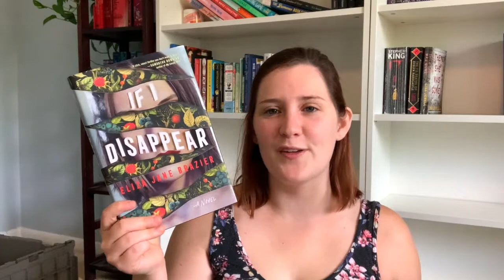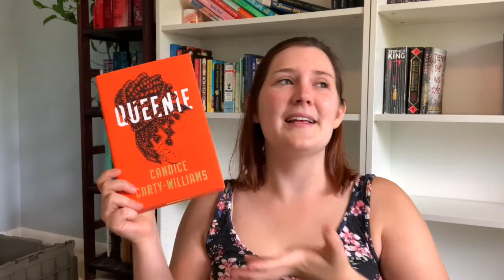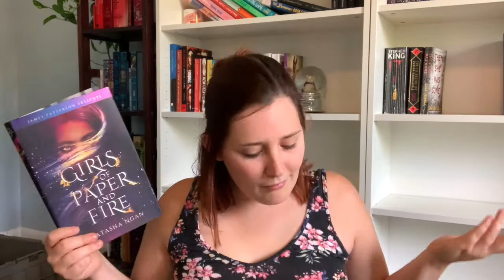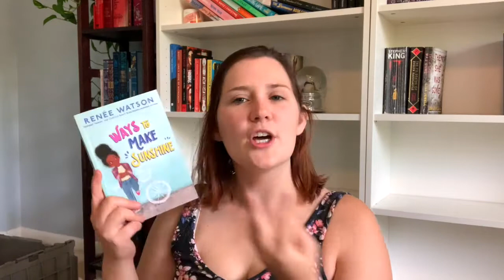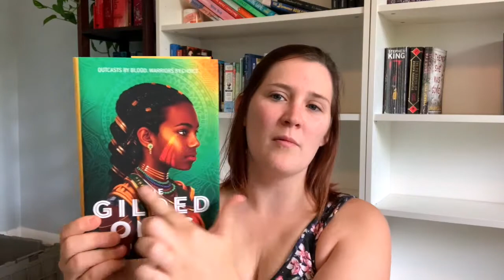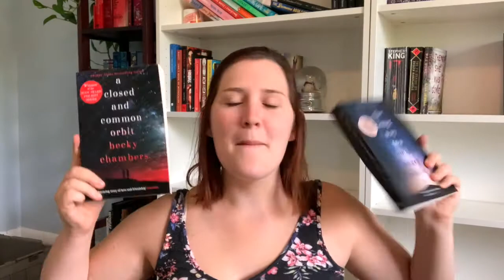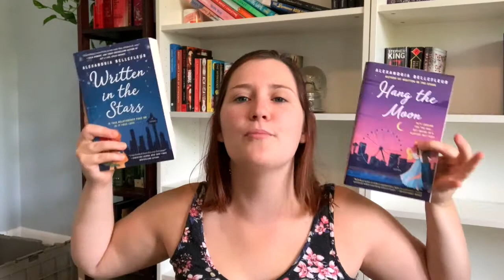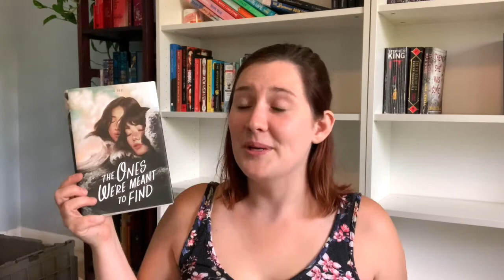HUGE BOOK HAUL (50+ BOOKS!!!) | abby'sbookishlife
🛒 Amazon Wishlist